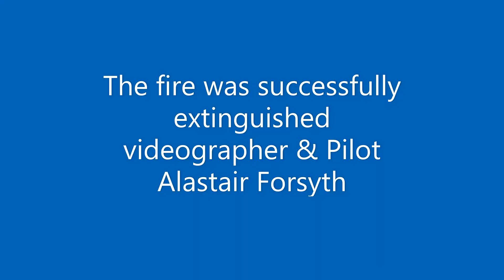Fire at the Drum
Ariel footage of the fire at the Drum on the 19th November 2021. Successfully extinguished by the  Scottish Fire & Rescue  Service.